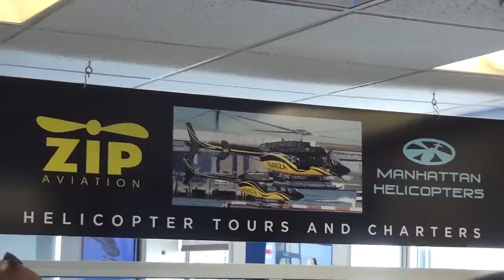07 02 15 2 SANKER ZIP